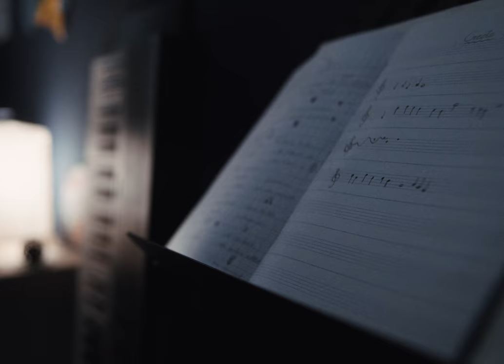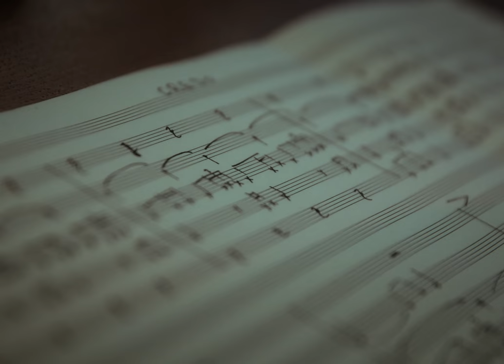Morfine - Credo (Official Video)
"Credo" from Morfine's Blinding Nights album (out 14th of April 2022).

Directed by Thibault Prevost
Written by Estelle Morfin et Thibault Prevost
Produced by Absolt

Starring
Gabrielle Ducourau, Estelle Morfin, Almaz Papatakis, Jessy Ugolin & Nathalie Balan

Producers
Thomas Mansy & Rémy Golinelli

Line Producer Thomas Porchez
Exec Producer Sina Frifra

1st AD Rémy Golinelli

DOP Léo Schrepel
Steadicamer Loïc Andrieu
1st AC Matthieu Abily
2nd AC Annabelle Depont
3rd AC Arthur Delamotte
Drone operator Vincent Galard
BTS Jean-Baptiste Gagnere

Gaffer Quentin Collas
Electric Ewan Bourdon
Electric Victor Marinier
Groupman Adbel Dazi

Grip Thomas Prevost
Quad driver Arnaud Prevost

Wire sculptor Emilie Bredel
MUA Marion Labaye
Jewelery Juliette Laloë
Stylist Clémence Guillerm
Stylist assist Claire Nana Ketcha

Location manager Sina Frifra
PA Sonia Brahim
PA Martin Boulet

Post-Production Absolt
Editing Framepictures & Thibault Prevost
Analog video art ≈sheglitchr
Vfx Guillaume Poulin
Colorist Marine Surblé
Sound designer & Mix Robin Tassel

Caroline Prevost, Corinne Prevost, Delphine Ducourau, Philippe Follet, Photocinerent, father Benoît Bréant, Saint-Pierre d’Yvetot church, Filou, Yvetot municipality, Yvetot Police, Phunk, Underscope, Victor Gaymarina, Joseph Rouzaud, Inès Saki, Christine & Alexis Morfin

Ending track :
Morfine - Credo (Roman Delore acid rework)